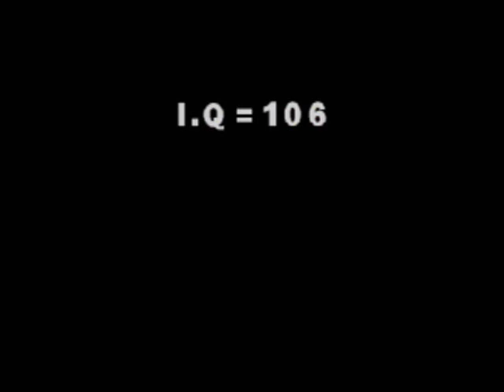【PS】I.Q(Intelligent Qube) FINAL プレー動画 (2020.03.29)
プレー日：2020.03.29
？年ぶりに遊んでみました^^;
制作会社：株式会社ソニーコンピュータエンタテインメントさん